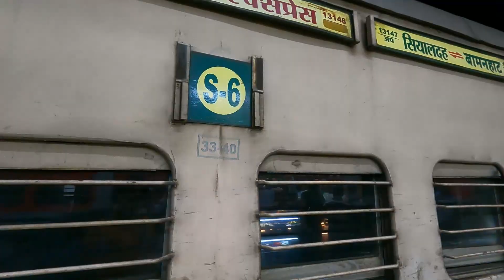সিকিম ট্যুর ৮৯০ টাকায় এতো সস্তা অবিশ্বাস্য 🔥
Booking for Car and Hotels :-
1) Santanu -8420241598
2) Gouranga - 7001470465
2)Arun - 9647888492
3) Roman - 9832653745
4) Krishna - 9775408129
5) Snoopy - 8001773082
( Call everyone and book best deal for you. Because they all are locals and will give you different deals for hotels and car booking. book for your best deal but don't forget to bargain  )